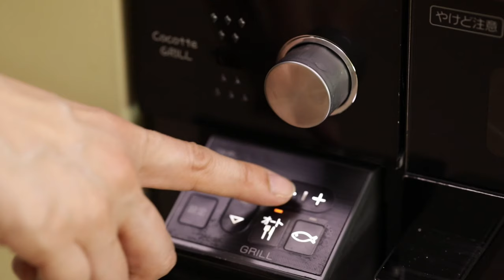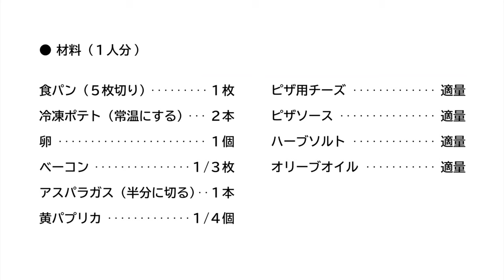【広島ガス】竹内智香選手の特典映像あり！グリルで5分！「トーストセット」をつくろう！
番組後半に広島ガススキー部所属の竹内智香選手の映像がございます！
『ガスキーちゃんねる』の動画第5弾
「グリルで5分！「トーストセット」」をご紹介いたします

■材料はコチラ
食パン（５枚切り）・・・・1 枚
冷凍ポテト・・・・・・・ 2 本
卵・・・・・・・・・・・ 1 個
ベーコン・・・・・・・ 1/3 枚
アスパラガス・・・・・・ 1 本
黄パプリカ・・・・・・ 1/4 個
ピザ用チーズ・・・・・・ 適量
ピザソース・・・・・・・ 適量
ハーブソルト・・・・・・ 適量
オリーブオイル・・・・・ 適量

/かわいいフリー素材集 いらすとや